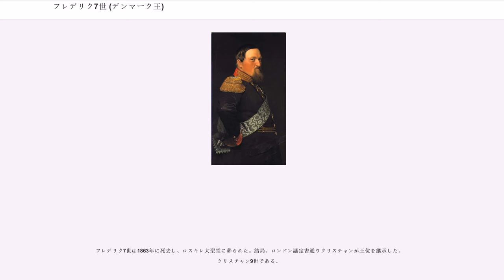フレデリク7世 (デンマーク王)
ザクセン＝ラウエンブルク公

フレデリク7世（Frederik VII, 1808年10月6日 - 1863年10月15日）は、デンマーク王（在位：1848年 - 1863年）。同国の絶対君主時代最後の君主で、治世初期に統治権をデンマーク政府に委ねる憲法に署名し、デンマークの立憲君主制国家への移行を認めた。これにより国内に住む成人男子は投票権を得ることになった。憲法は平和的な 「3月革命」の表れである。また治世の大半は、シュレースヴィヒ＝ホルシュタイン問題とデンマーク王位継承問題に忙殺された。

フレデリク7世はデンマーク歴代の王のなかで最も敬愛される王になろうと努力した。これは絶対君主制を諦めていただけではなく、人柄の表れであるのかも知れない。同時代の人によって確認された、フレデリク7世のたくさんの弱さ、すなわち、虚言癖、飲酒、極端な振る舞いと気まぐれ、にもかかわらず、彼はまた実行者として天与の何かを有していた。フレデリク7世は素朴であることも純粋に温かくあることもでき、簡素で威厳ある君主として現れることもできた。王のモットーは「民の愛は、我が強さなり」であった。

オルデンブルク朝最後の王となったフレデリクは、クリスチャン8世とその妻でメクレンブルク＝シュヴェリーン公フリードリヒ・フランツ1世の娘のシャルロッテ・フリーデリケの間に生まれたが、両親の離婚後はまったく注目されない幼少期を送った。青年期は私生活のスキャンダルによって特筆され、「王室の問題児」とされた。

1848年の1月のに王位を継承すると、ほぼすぐに憲法制定の要求と、シュレースヴィヒ＝ホルシュタイン公国の独立問題に直面した。憲法については、王はすぐにデンマーク人の要求に応じ、3月には絶対君主制の終焉を受け入れ、これは1849年の第1「6月憲法」に結実する。一方、シュレースヴィヒ＝ホルシュタイン問題を巡ってはプロイセン王国その他の国々との戦争となった（第一次シュレースヴィヒ＝ホルシュタイン戦争）。1848年から1850年まで戦争が継続する間、フレデリクは「国家の指導者」として現れ、戦闘に決して関与していないのにもかかわらず「戦争の英雄」として認識された。

王の最初の2度の結婚（フレデリク6世の娘ヴィルヘルミーネ・マリー王女、メクレンブルク＝シュトレーリッツ大公ゲオルクの娘カロリーネ・マリアンネ）はスキャンダルと離婚で終わった。1850年に王はルイーセ・ラスムセン（王との結婚によりダナー伯爵夫人）と貴賤結婚をした。彼女は庶民向け婦人用帽子屋で元バレリーナであったが、王とは旧知の間柄であり、長年の愛人であった。この結婚は幸せに見えたが、貴族やブルジョワジーの間からは大きな憤慨を起こした。伯爵夫人は、敵視する人々からは卑しい守銭奴と非難されたが、崇拝者からは豪胆で気取りのない「人民の娘」と称された。そして王の精神的安定に影響を及ぼしていると思われた。また彼女は、王が地方で民衆と会うよう仕向けることで、王の人気の維持に努めた。

その治世の間、フレデリクは総じて立憲君主として振舞ったが、政治への干渉を完全に止めたわけではなかった。1854年には超保守のアンデシュ・サンデー・エルステド（Anders Sandøe Ørsted）内閣の凋落に影響を及ぼし、1859年から翌年までは妻が主導権をとる予定の自由主義政府を受け入れた。死の直前の1862年から翌年のシュレースヴィヒ＝ホルシュタイン問題の再燃にかんして、フレゼリクは公然と汎スカンディナヴィア軍による共同作戦を口にしていた。これらの小さな危機は摩擦を起こしたが、フレゼリクの国民からの人気には影響しなかった。

フレデリクの統治はまた、1854年から政権を担った国民自由党の黄金時代であった。この時代は幾つかの政治的、経済的改革で特筆される。すなわち、コペンハーゲン市の城壁の急速な撤去の始まりや、1857年の自由貿易の導入である。

シュレースヴィヒ＝ホルシュタインにおける反対派との角逐と、南ユトランドのデンマーク編入への反対要請は、国際情勢に合致するための憲法改正につながった。国民自由党は、1864年に戦争に導いたドイツ（プロイセン）に対する一層の抵抗路線を堅持した。王は全面的にこの路線を支持し、急死の直前にデンマー...